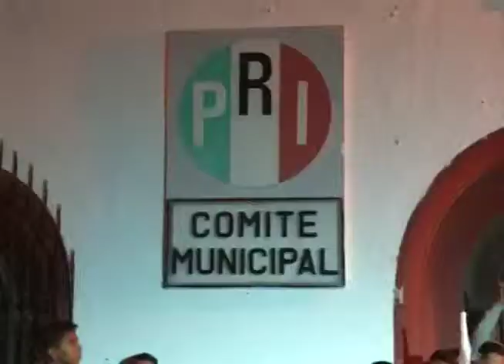Festeja Richi en el PRI su triunfo ante miles de ramosarispenses